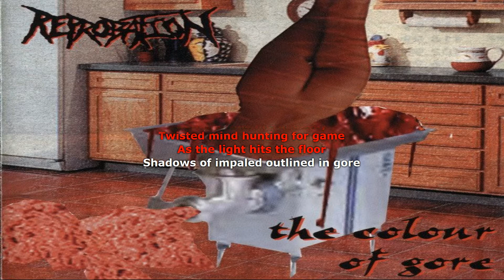Reprobation - Butchered Souvenirs (Lyrics Video)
Album: The Colour of Gore 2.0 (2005)